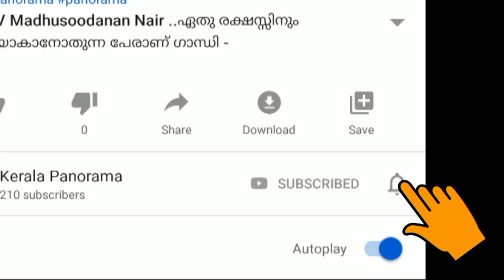ലാലേട്ടന് രണ്ടു ബ്രഹ്മാണ്ഡ ചിത്രങ്ങൾ... Marakkar അവസാന ഘട്ടത്തിൽ I Ram പുരോഗമിക്കുന്നു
ഈ വർഷം ലാലേട്ടന് രണ്ടു ബ്രഹ്മാണ്ഡ ചിത്രങ്ങൾ...മരക്കാർ അവസാന ഘട്ടത്തിൽ റാം പുരോഗമിക്കുന്നു സിനിമസാല#cinemasala